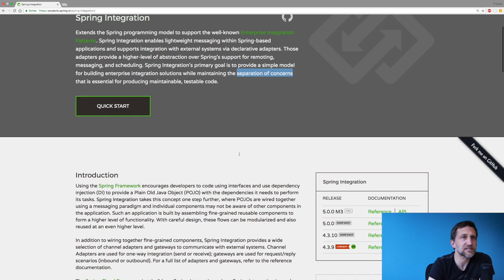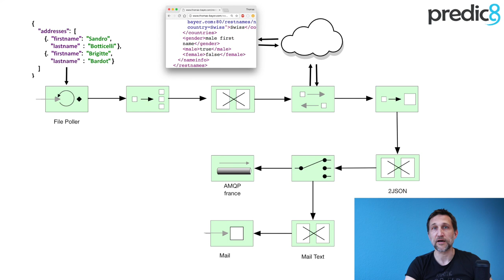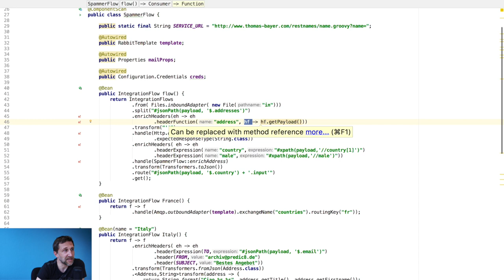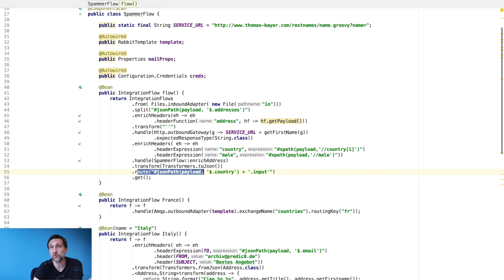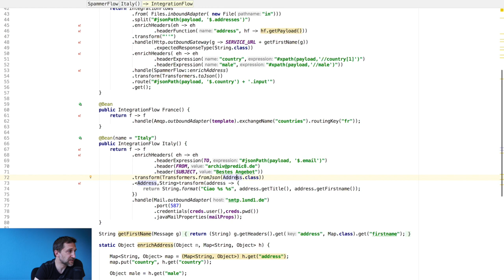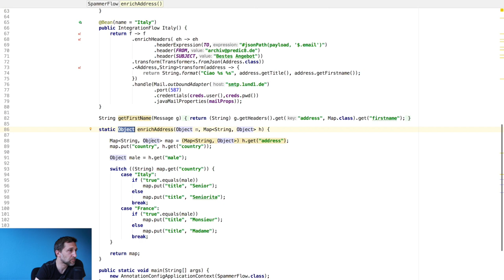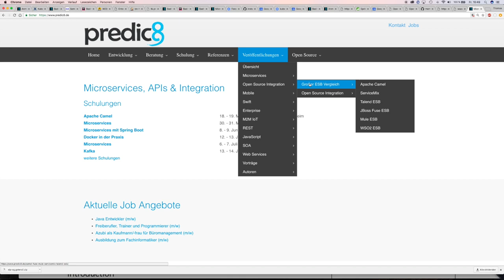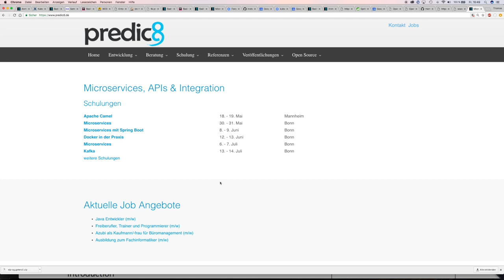Spring Integration - Java 8 DSL #8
Spring Integration ist ein leichtgewichtiges Framework für die Entwicklung von Integrationslösungen, welches das vom Spring Framework bekannte Programmiermodell erweitert. Über eine XML oder Java basierte problembezogene Sprache (DSL) können Endpunkte über Adapter und Enterprise Integration Patterns verbunden werden.

Seit der Version 5.0.0 gibt es für Spring Integration eine neue auf Java 8 basierende DSL. Zu den Highlights gehören eine vom Compiler prüfbare Konfiguration der Adapter sowie die Verwendung von Lambdas für Ausdrücke. Die Verwendung der Spring Expressionlanguage (SpEL) in String-Ausdrücken ist größtenteils nicht mehr notwendig. Die Vorteile sind Autocompletion in der Entwicklungsumgebung sowie weniger Fehler zur Laufzeit.

Von allen Frameworks und ESBs, die ich mir in dieser Reihe angeschaut habe, macht Spring Integration momentan den modernsten Eindruck. Die Anzahl der Protokoll- und Systemadapter ist für Spring Integration jedoch noch sehr begrenzt. Außer HTTP, Mail, Datei, FTP und AMQP sind kaum Adapter verfügbar. Die kleine Anzahl von Adaptern ist nicht ganz so kritisch, da das Spring Framework von sich aus eine große Anzahl von Protokollen und Technologien unterstützt. Für den Fall, dass es weder einen Adapter noch eine Unterstützung vom Spring Framework gibt, kann mit ein paar Zeilen Java Code alles angebunden werden, was mit Java angesprochen werden kann.

Die wichtigsten Enterprise Integration Patterns wie z.B. Router, Transformer, Filter, Splitter und Aggregator stehen dem Entwickler für seine Projekte zur Verfügung. Für die Anwendung der Muster können selbstverständlich Java 8 Lambdas verwendet werden.

Spring Integration ist kein Werkzeug für Nicht-Programmierer. Für das Schreiben von Integration "Flows" sind solide Java Kenntnisse erforderlich. Für die neue Java 8 DSL sollte der Entwickler neben den Lambdas auch die Anwendung der Generics beherrschen. Wer Code nicht scheut bekommt mit Spring Integration ein produktives Werkzeug und kann mit ausdrucksstarken Integrationflows komplexe Integrationslösungen entwickeln.